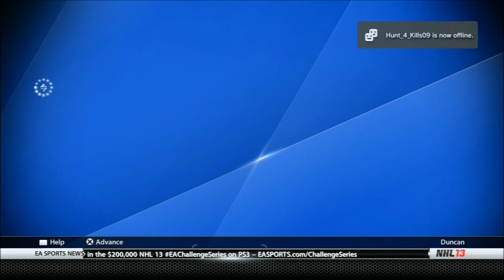NHL 13 (PS3) - HUT - Trade Day EP #18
Accepting and Rejecting trade offers

PS3 Gamer Tag : DuncanC75
HUT Team/Seller : PQ Corrompu